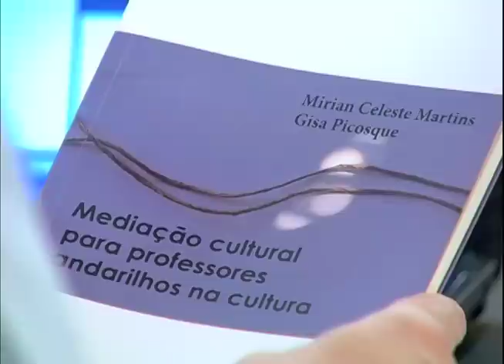Educação Brasileira 100 - Simone Costa e Eliane Bruno / Miriam Martins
1º bloco - Formação de Educadores / Simone Costa e Eliane Bruno
Ederson Granetto entrevista as professoras Simone Costa e Eliane Bambini Gorgueira Bruno, da Unesp, sobre o livro Narrativas de Educadores: Mistérios, Metáforas e Sentidos. Elas também explicam como funciona o grupo de pesquisas Arte e Formação de Educadores, do Instituto de Artes da Universidade Estadual Paulista Julio de Mesquita Filho, a Unesp.

2º bloco - Ensino de Arte / Miriam Martins
Ederson Granetto entrevista a professora Miriam Martins sobre o ensino de arte nas escolas brasileiras e sobre o livro Mediação Cultural para Professores Andarilhos na Cultura.